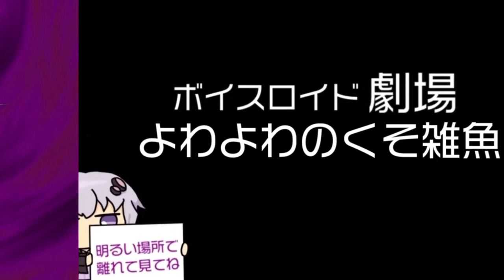ゆかり先生劇場『よわよわのくそ雑魚』（VOICEROID劇場）